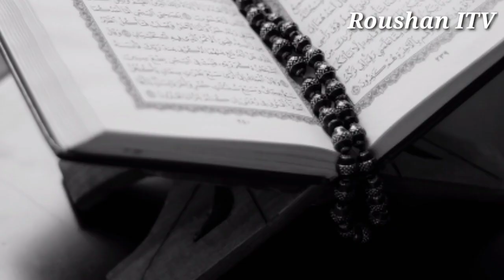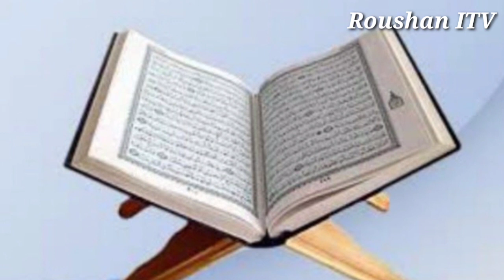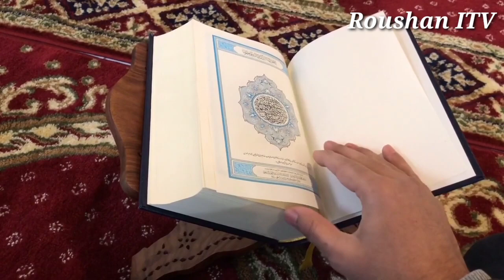মৃত্যুর ৩৫০০ বছর পরেও ফেরাউনের লাশ না পঁচার আশ্চর্য রহস্য! Mystery of Fera-un Death Body.Roushan ITV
Releted Tags:-
ফেরাউনের লাশ কত লম্বা,
ফেরাউনের লাশের ছবি,
ফেরাউনের আসল চেহারা,
ফেরাউনের বাড়ি,
নীল নদে ফেরাউনের লাশ,
ফেরাউনের লাশের ফটো,
ফেরাউন পিক
Feraun,
ফেরাউন সম্পর্কে কোরআন,
ফেরাউনের ঘটনা,
ফিরাউনের ছবি,
মারনেপতাহ,
ফেরাউনের লাশ কোথায় আছে,
ফেরাউনের লাশের ফটো,
ফেরাউনের আসল চেহার,
ফেরাউনের বাড়ি,
ফেরাউনের দেহ,
ফেরাউনের মমি,
ফেরাউনের ঘটনা,
ফেরাউনের বডি,
ফিরাউনের ছবি,
Feraun,
ফেরাউন সম্পর্কে কোরআন,